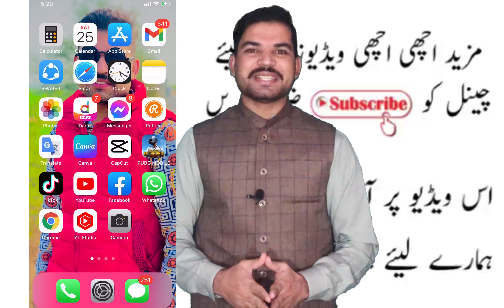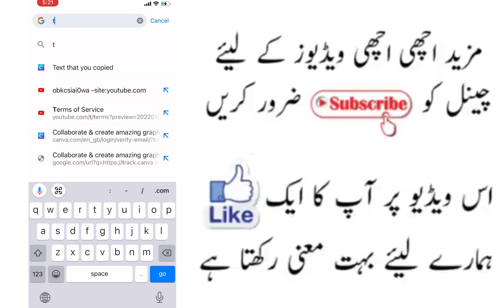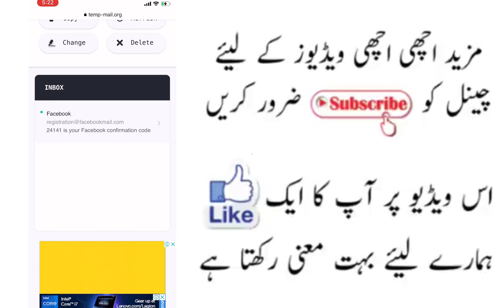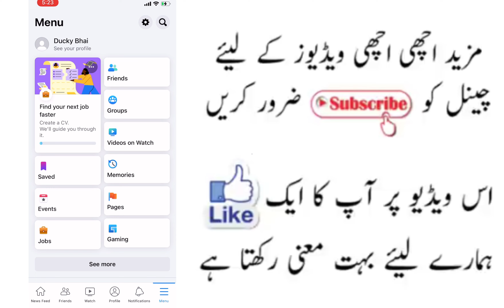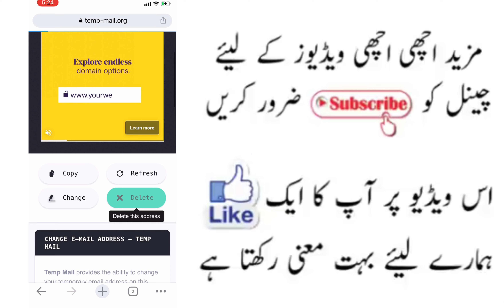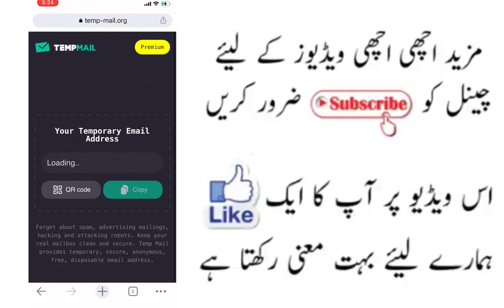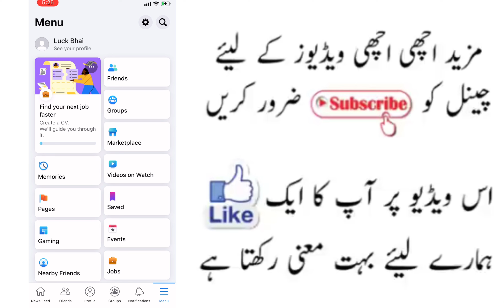How to Create unlimited Facebook Accounts in one click | Mobile Mian Facebook ids kaisy banaye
HELLO Friends
I am Tariq
aj ki video ma apko unlimited Facebook account creation k bary mai btya hy.Jesy k ap jab b new account bnaty ho to wo usi waqt disable ho jata hy but is clear sy ap k account long life chalyga. Is k kiay apko email ya phone number ki zrurt nai hy bas apko wohi steps follow krna hy jo mny video mai btya hy.
To umeed hy apko aj ki video pasand i hogi.

how to create unlimited facebook accounts in one click
how to create unlimited facebook accounts without phone number